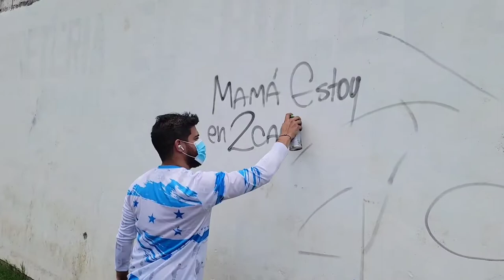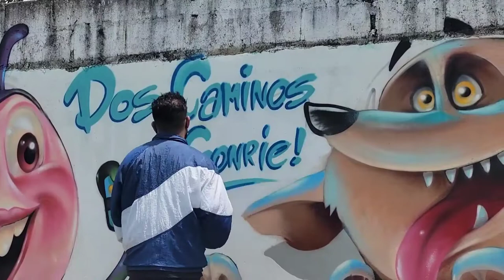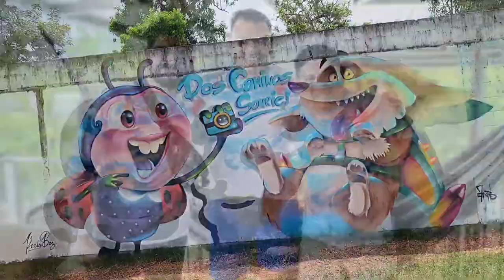Arte Urbano/ Street art / Muralismo en Honduras.. maestros Kris Bez y Angel Torres. Dos Caminos.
murales, Honduras, grafiti, street art, arte callejero, punta, yancunu, salsa, bachata, merengue, cumbia, trap, reggae, reggaeton, rancheras, romanticas, afro punta, punta rock, punta urbana,